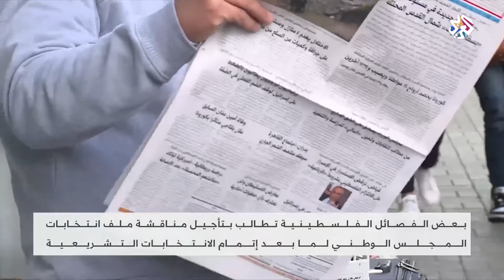فصائل فلسطينية تطالب بتأجيل مناقشة ملف انتخابات المجلس الوطني │ أخبار العربي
طالبت فصائل فلسطينية في منظمة التحرير تأجيل الجولة الثانية من حوارات الفصائل بشأن انتخابات المجلس الوطني، لما بعد انتخابات المجلس التشريعي.
تقرير: يارا العملة